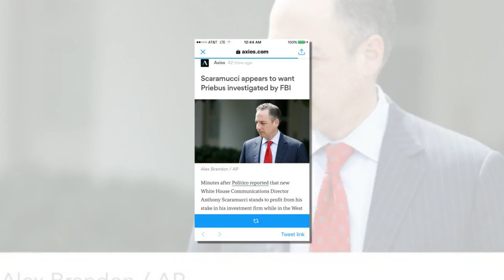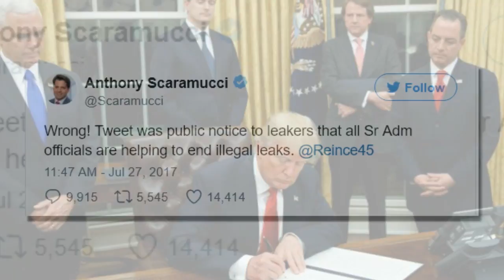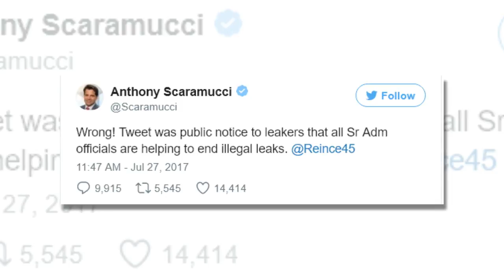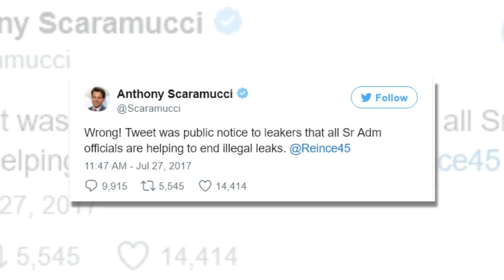Priebus left the White House: Inside the Tumultuous 48 Hours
The announcement on Friday that Reince Priebus is being replaced by Homeland Security Secretary John Kelly as White House chief of staff came after a particularly tumultuous few days for the Trump administration.

Senior White House officials with direct knowledge of the changes happening in the West Wing say that President Donald Trump and Priebus spoke two weeks ago, and Trump reportedly said that he wanted to make a change.

Here is a rundown of how the past two days played out.

News from ABC news.